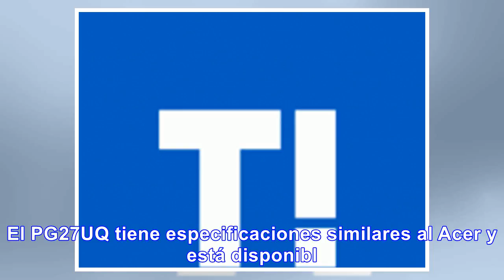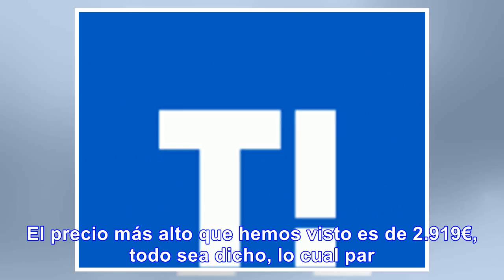Llegan los monitores 4k 144hz - Noticias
Hace unos días hablamos de que ya empezaban a verse listados en páginas comerciales los nuevos monit...